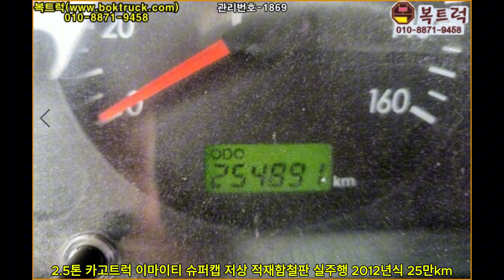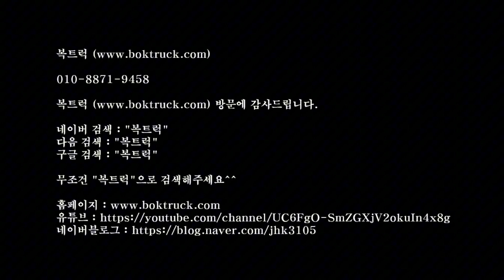[복트럭] 2.5톤 카고트럭이 이마이티 슈퍼캡 장축 저상의 차량이며 적재함 철판에 2012년식이 25만km 주행한 실주행차량입니다.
#2.5톤카고트럭 중고2.5톤저상트럭 #2.5톤_저상카고 이마이티_저상트럭 저상_2.5톤 #2.5톤저상트럭

2.5톤 저상 카고트럭

이마이티 슈퍼탭 저상 카고

적재함 철판 실주행차량

2012년식 25만km